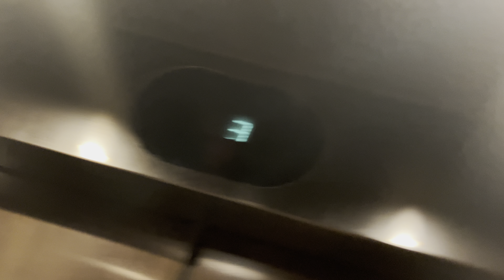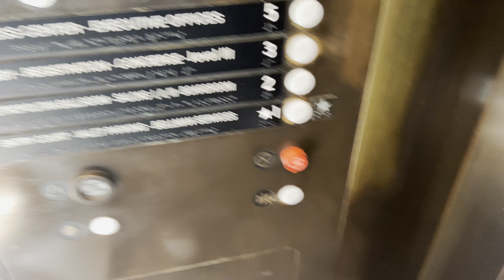FANCY OTIS Elevonic 401 Glass Elevators @ JW Marriott Union Square, San Francisco, CA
Before today, I didn't even know these elevators existed in SF! I saw a JW and was like "why not" and I was right, because they have these gems inside. These are OTIS Elevonic 401s with custom round cabs, a very nice design. I love when hotels have interior atrium views. Sure you may not be able to directly see outside, but it's fun to see inside. I also love these fixtures. I'm not sure what kind they are but certainly uncommon.

Without further ado, enjoy these cool elevators that are amazing to look at.

Specs:
Type: Traction
Installed: 1980s
Modded: N/A
Capacity: 1588 kg
Floors: 21
Number in Bank: 4
Door Type: Center Opening
Indicator: VFD Segmented
Restrictions: None

Video Taken: 17 July 2024